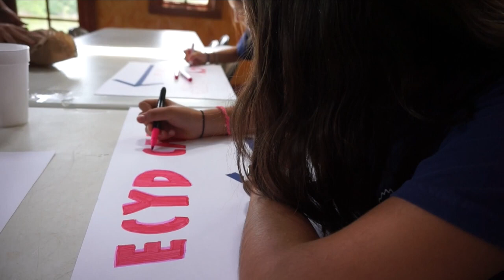Thy Kingdom Come! ECYD SUMMER CAMP 2022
Kingdom Come - Regnum Christi Music Collective
Video Credit: Maddie Nagel